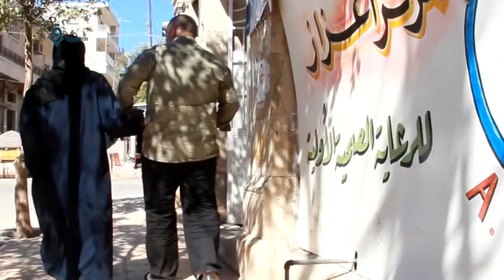ريف حلب-اعزاز: جولة في مركز المدينة الصحي